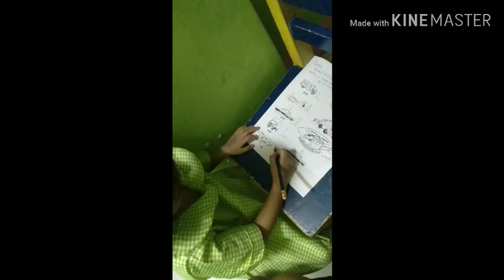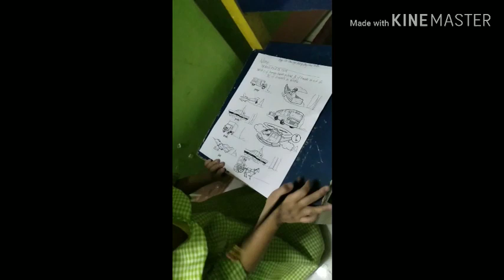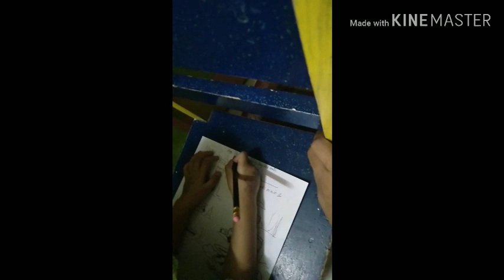big girl kna tlaga (mana saken)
pasensiya na sa ingay ng room nila .